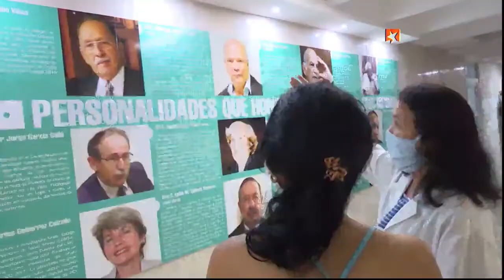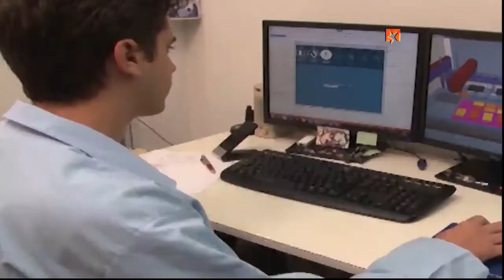CNIC: 55 años después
El Centro Nacional de Investigaciones Científicas (CNIC) es considerado el precursor de la obra científica cubana. En la institución, fundada hace 55 años por Fidel, han sido formados más de 30 mil profesionales.